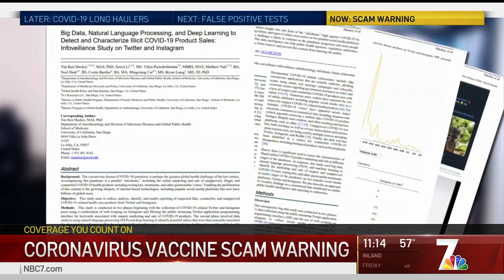NBC San Diego: Coronavirus Vaccine Scam Warning